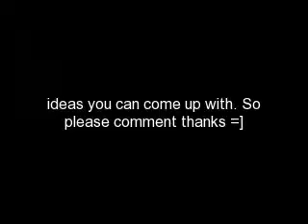PLEASE WATCH!!! I NEED IDEAS!!!!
video...title.